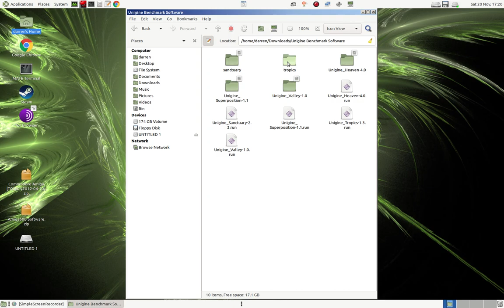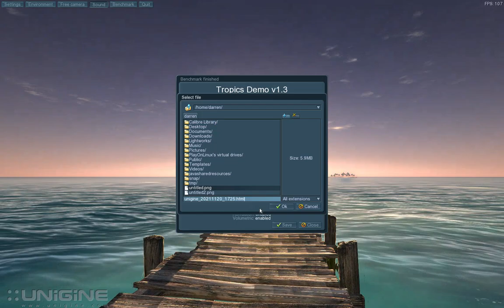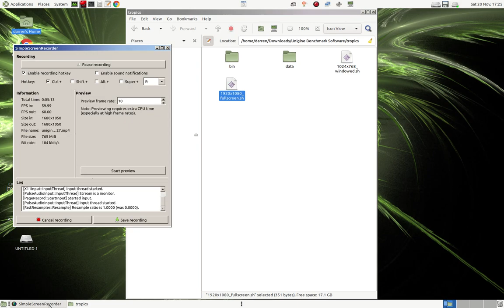linux unigine tropical benchmark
This benchmark was captured on Linux using Simple Screen Recorder at 1080p, so the fps are lower because the graphic card is rendering and capturing at the same time.